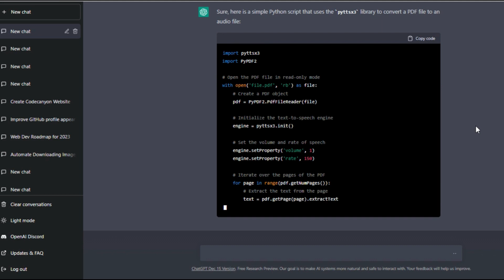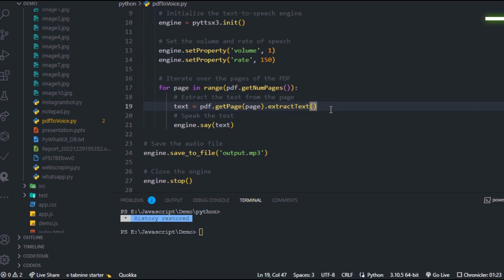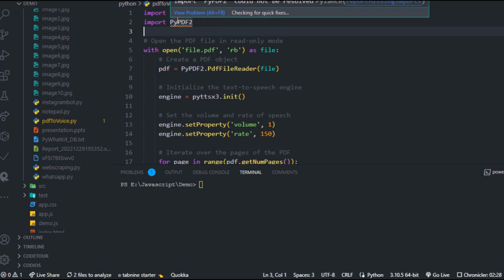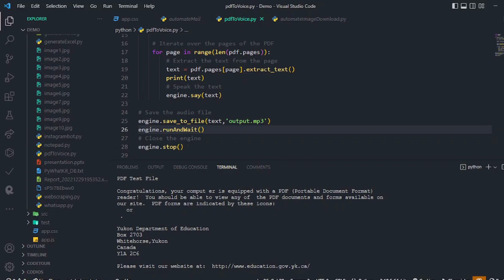PDF to Audio | Text to Speech using ChatGPT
In this video, we show you how to convert PDFs to audio files using ChatGPT, the powerful language model from OpenAI, and Python programming. With just a few lines of code and the help of ChatGPT, you can transform text into speech and create an audio version of any PDF document.

Watch as we take you through the step-by-step process of building a custom PDF-to-audio converter using ChatGPT and Python. We'll show you how to use ChatGPT to generate code snippets and provide design inspiration, making it easy to create a customized converter that fits your unique needs.

Whether you're a student, researcher, or just someone who wants to listen to a PDF document while on the go, this video is sure to revolutionize the way you work. With ChatGPT and Python at your fingertips, you'll be able to create high-quality audio files with natural-sounding voices, in just a matter of minutes.

So join us as we explore the incredible potential of AI technology to transform the way we work with PDF documents. This is a video you won't want to miss!